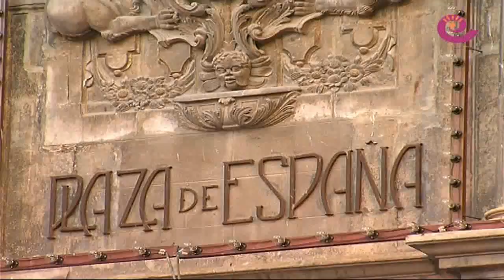La Comarca.tv - Presentación Damas Alcañiz y Pregón Fiestas 2013 íntegro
Acto íntegro. La elegancia y la magia volvieron a brotar en la plaza de España de Alcañiz. El sábado por la noche se vivió uno de los momentos más especiales de la ciudad en el año con la presentación de las Reinas de las Asociaciones y Damas de Alcañiz, y el pregón de Salvador Arenere. En una velada conducida por la directora del Grupo de Comunicación La COMARCA, Eva Defior, hubo muchas sorpresas y reivindicaciones.